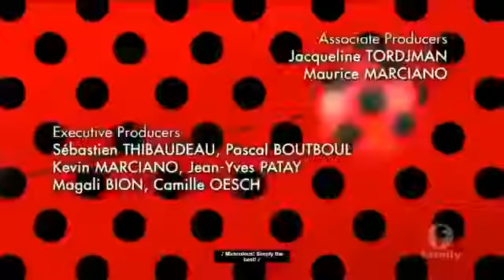Miraculous lady bug sand boy